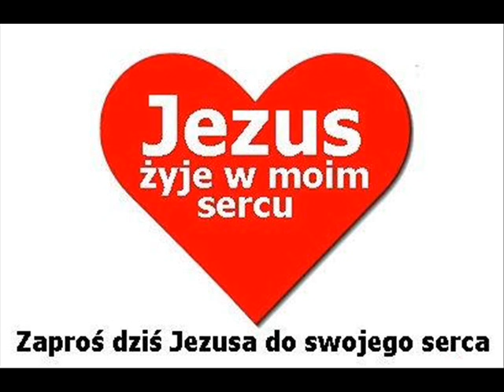Powietrzem moim jest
Jesus' Project - Powietrzem moim jest